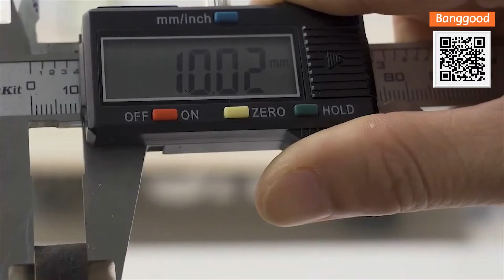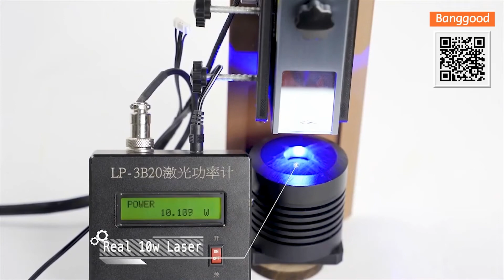Novo ATOMSTACK P9 M50 Portátil Dual Laser Máquina de Corte e Gravação 10W Pot de Saída DIY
Laser Cortador de Gravador 304 Espelho Suporte de Gravação em Aço Inoxidável
Gravação Offline 20mm Corte de Madeira 15mm Corte de Acrílico.

ABAIXO SEGUEM os LINKS SE VOCÊ OPTAR PELA COMPRA: